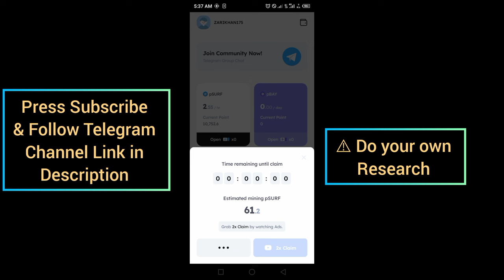Marina Protocol Crypto Airdrop Answers Today 22 August 2024 | Quiz Answers Today